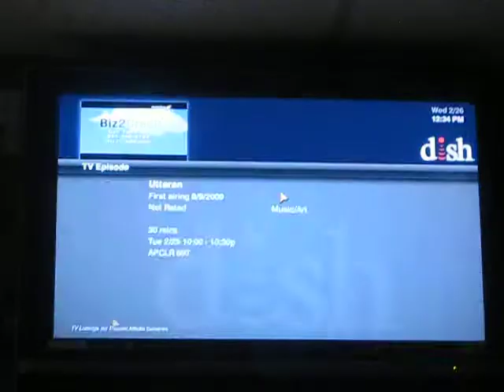AKC - 1SHA AD (2/25)